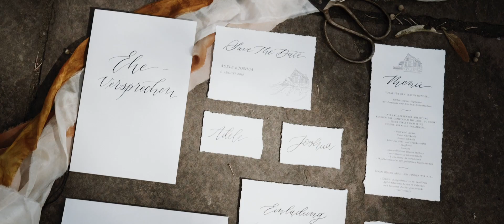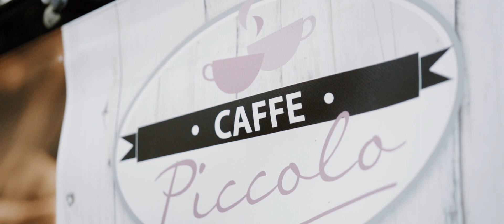Married to my best friend- Soulmates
Married to my best friend- written and performed by us: Soulmates

Catering:
Roll to Cook